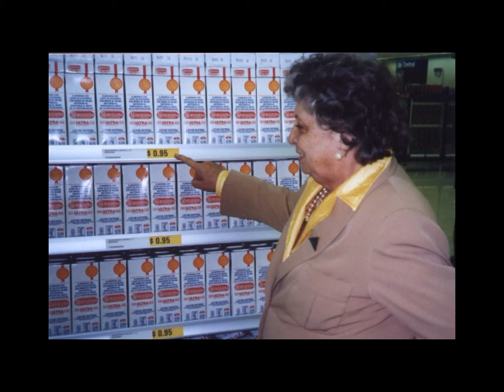Lita de Lazzari con Leandro Gasco (26 06 13)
Leandro Gasco conduciendo su programa "En Contacto" (Edición Argentina del  26/ 06/ 13) con Lita de Lazzari en Radio del Pueblo AM 830 KHZ (Buenos Aires).Audio exclusivo del periodista internacional Leandro Gasco, En Contacto Producciones Internacionales.
Leandro Gasco es un periodista internacional. Se define como un comunicador social que siente que estar cerca de la gente (la voz del pueblo) es un deber y la única forma de interactuar para el cambio social-cultural.  Conductor del  envío radial “En Contacto” en Argentina y en Radio Miami Internacional de Estados Unidos, desde hace más de 10 años, articulista  y analista integrante del Staff del Canal "TV Radio Miami", se desempeña también como locutor, presentador de eventos y productor periodístico en el Norte y Sur de América. Comenzó a los 14 años en la producción independiente y en la conducción radial en Buenos Aires, Argentina. Desde niño en base a la experiencia práctica sumada a la formación superior en periodismo y locución, condujo y produjo programas propios en distintas emisoras de AM y FM, valorizando siempre la independencia, el espíritu crítico y el contribuir a la difusión y el reconocimiento de figuras valientes e innovadoras en distintos quehaceres, algo que también se plasma en sus seis libros editados. Desde 2001 a 2010 escribió para medios gráficos especializados en Defensa y Seguridad en Argentina, generando importantes investigaciones periodísticas y conectándose con la Alta Diplomacia.
A partir de 2005 comenzó en el diario digital “Portal Miami.com” publicando entrevistas a personalidades de reconocimiento internacional en distintos ámbitos.
En Argentina Leandro Gasco ejerce la producción periodística general, dirección y conducción junto a la máxima referente de las Amas de Casa, Lita de Lazzari, de la versión local del Programa radial “En Contacto”, por importantes emisoras de prestigio histórico en Argentina como Radio del Pueblo de Buenos Aires.*En abril de 2014 presentó el libro "Camine, señora, camine"(Educación, Patria y Consumo) escrito por Leandro Gasco junto con la referente de los derechos de amas de casa, usuarios y consumidores, señora "Lita" de Lazzari y, publicado por RG Ediciones.
*En 2010 Lita de Lazzari le pidió que prologara su libro "Vivencias de una patriota pionera", realizado en base a un extenso reportaje que Leandro Gasco le realizó sobre su vida publicado por Editorial Grito Sagrado y presentado por Gasco y Lazzari en la Feria Internacional del Libro en Buenos Aires, Argentina.
Entre varias presentaciones como animador y conductor de eventos se cuenta cuando en el Abasto Porteño de Buenos Aires, Argentina, presentó a la legendaria cantante Nelly Omar al conducir la ceremonia de entrega del Obelisco de Cristal que fuera televisada en directo para Sudamérica. Desde 2010 es miembro del Colegio Nacional de Periodistas de Cuba en el Exilio con sede en Miami.
Este 23 de marzo de 2015 hora  6: 30 PM y  en su carácter de expositor internacional, Leandro Gasco  brindó la  Conferencia “Futuro de Cuba y la situación de Latinoamérica” en la sede de la Humboldt International University  sita en 4000 West Flagler St., Miami, Florida 33134.
Gracias por visitarme en:
Leandro Gasco - Google+
Leandro Gasco | LinkedIn